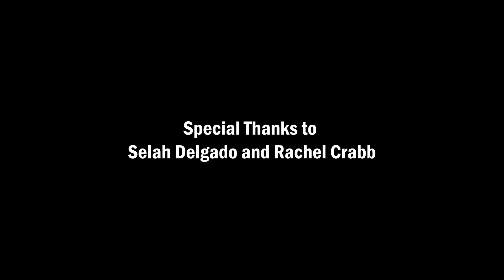CDO Unified Special Olympics Team Ukulele 2021-2022